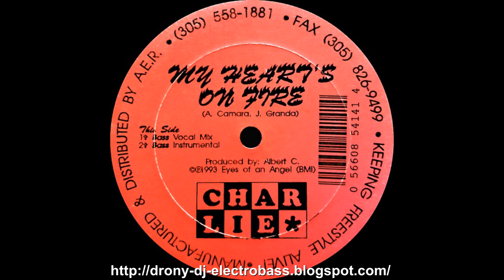Charlie - My Heart's On Fire (Bass Instrumental) (1993)